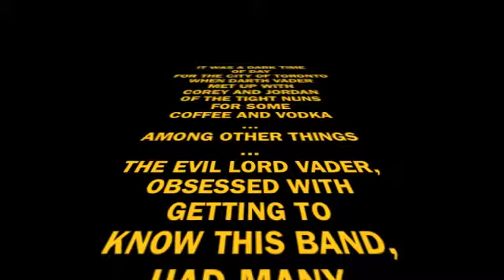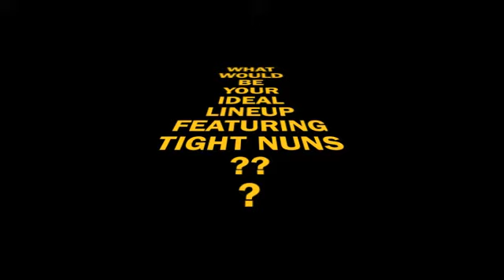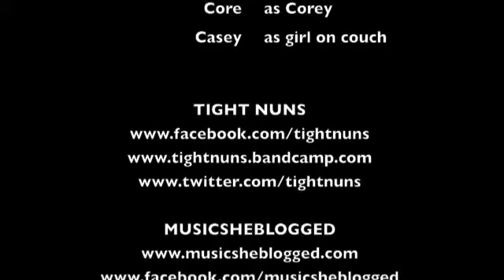Tight Nuns Vadterview